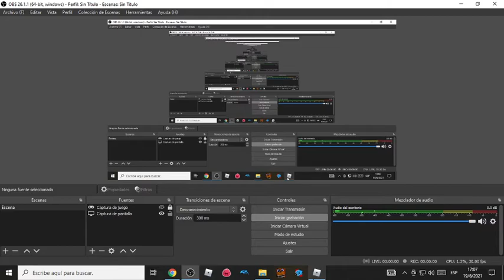funky friday pompom update